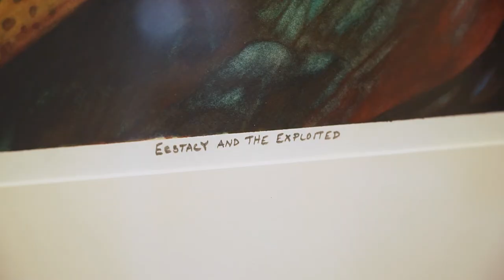Tobe Harvey's Art at the Gonzaga University Urban Arts Center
Tobe Harvey's Artist Statement

My body of work reflects my personal experience, experiments with form,
and transcendence.
I grew up in Eastern Montana. As a result, I have spent incredible amounts of
time traveling across the vast western landscape. The natural world is deep,
colorful, and vigorous.
I keep these properties in mind when I create artwork. Admittedly, I apply unnatural
colors to the spaces. I have intentionally chosen contrasting intense colors
to describe the landscape’s natural brilliance. Nature is dynamic, and I try to
portray this through the placement of color, light, line, and shape. I have attempted
to capture significant locations.
All of the locations are created from my memories. They are the times in
which I have felt extraordinarily alive and filled with amazement, contentment,
and solitude.
As an artist, I am able to recreate the best moments of my existence through
personal reflection, and the arrangement of visual elements.